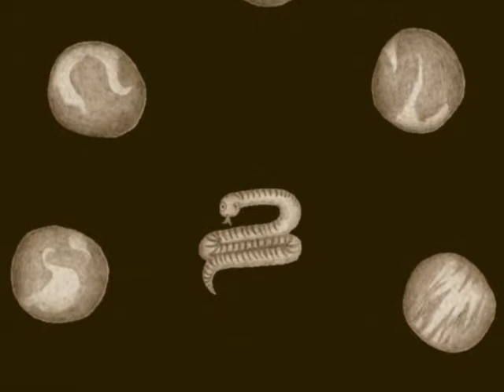Ouverture by Sour Jovis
This is the Ouverture of the Sour John demo album. It's an orchestral medley of several pieces from the rest of the album.

This song is already several years old and several things I'd do different (most likely better) nowadays. I'm thinking about doing a remake, but that takes quite some time, and I don't know when I'll do that. That's why I wanted to let you hear the current version in the meantime.

I made this song with in mind a screenplay I made (The Court of Fools/Het Hof der Zotten). The screenplay was partly based on a film I made when I was 16 to 18 years old. The images I show in the video are screenshots from the old film, or artwork made for that film. Probably not a good advertisement for the screenplay to say it's based on something I did when I was 16 and to connect it to some old not very professional artwork and music, but o well. If I want it turned into a film, I'd likely have to do it myself anyway.